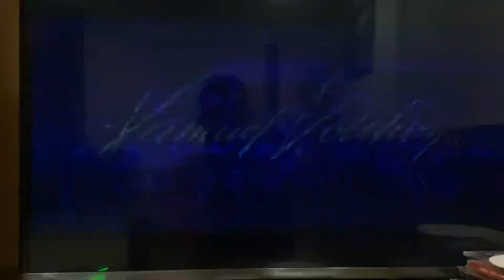Opening to Mirage (Filipino Movie) 2023 DVD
1. DVD Menu
2. Warning Screen
3. 20th Meilin Studios Home Entertainment logo
4. Coming Soon on Video and DVD Bumper
5. Psychors Returns Trailer
6. Feature Presentation Bumper
7. Meilin Spotlight Pictures logo
8. Samuel Goldwyn Fan 2004 Films Logo
9. Start of the film
That's all